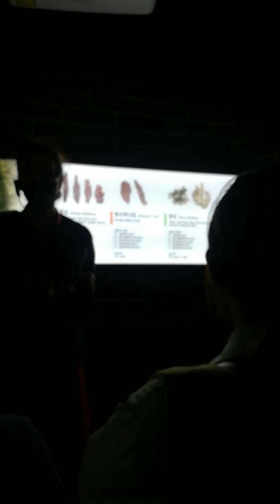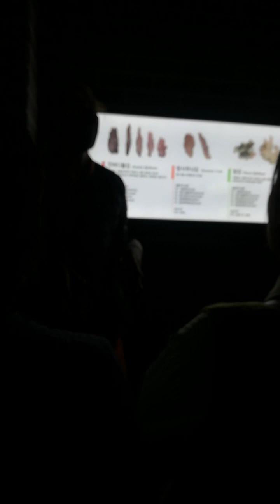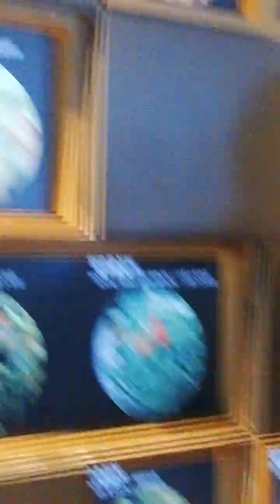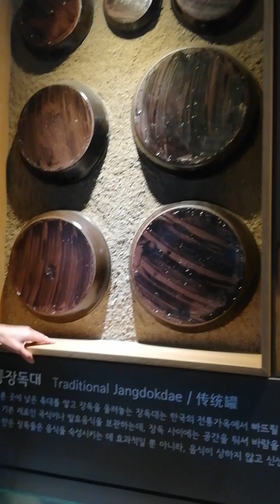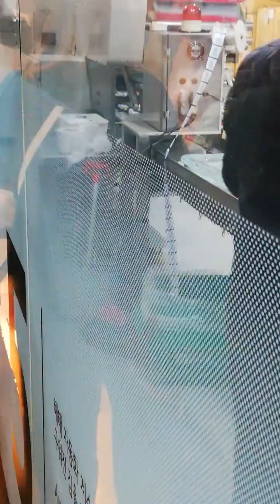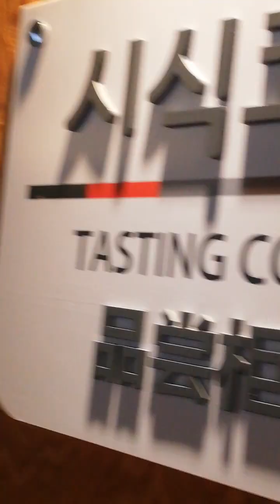Seaweed Factory Tour and Kimchi & Bibimbap Making at South Korea